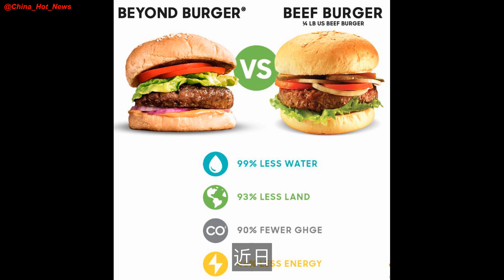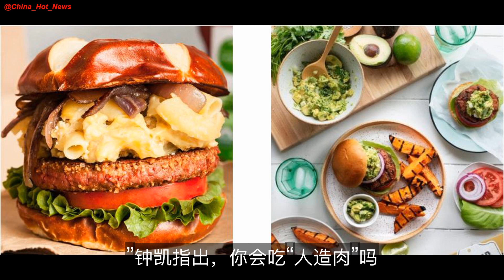被热炒的“人造肉” 到底能不能吃？健不健康？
近日，“人造肉第一股”beyond meat公司在纳斯达克上市首日便暴涨163%，引爆国内“人造肉”概念股，15日，多个“人造肉”龙头股涨停。
在“人造肉第一股”背后，拥有微软公司创始人比尔盖茨、影星……